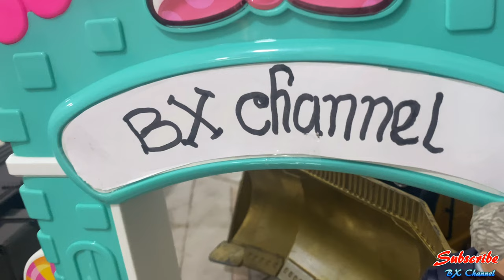Buying two new vehicle to BX Channel Construction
Welcome to BX Channel thank you so much